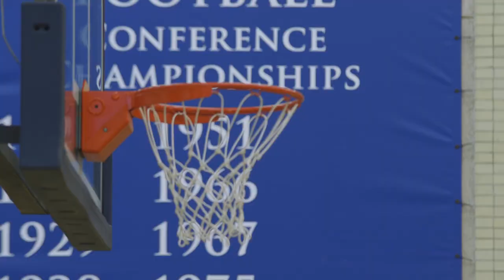The Lawrence Minute - Viking Athletics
Welcome to a new year of athletics at Lawrence.

Viking Athletics helps students strive for excellence in service, achievement, leadership, and personal fulfillment. The athletic family provides a supportive community in the classroom and on the playing field, throughout the scholar-athlete experience.

Welcome Week marks the beginning of a journey for all Lawrentians. Check out some of the week's athletic and community events.